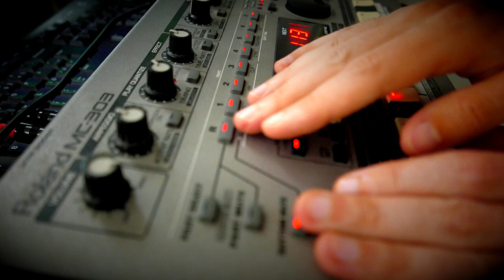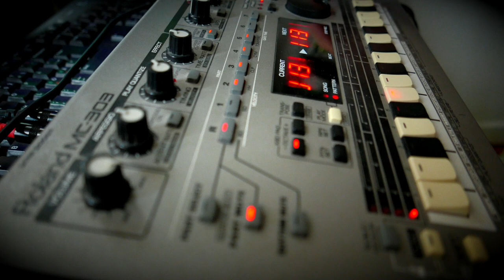Roland MC 303 Deep House 2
It's been a while since I made something with my good ol' Roland MC 303. But here it is, hope you enjoy :) Comments are appreciated, thanks!

Sound has been slightly EQ'ed and compressed.

Cheers!